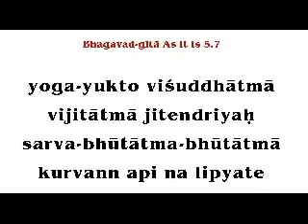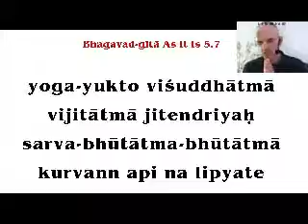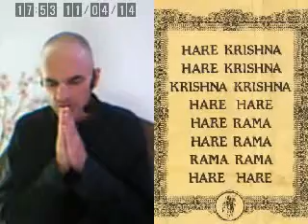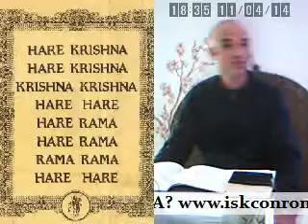L'ARTE DELL'AGIRE (B.G. 5.7 - Navina Nirada das, 11apr14)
Speciale sulla Bhagavad-Gita "così com'è" a cura di Navina Nirada das